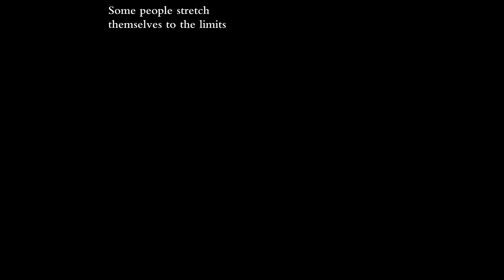2019 WOWFF 수상작 / Post_Burst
2019 WOWFF  모션포스터상
 Post_Burst
모션포스터 01 :05
이유나